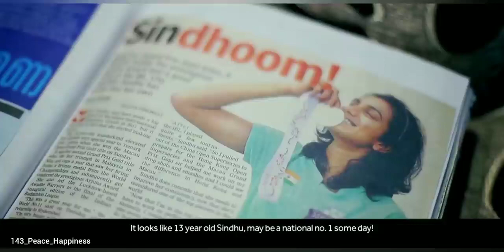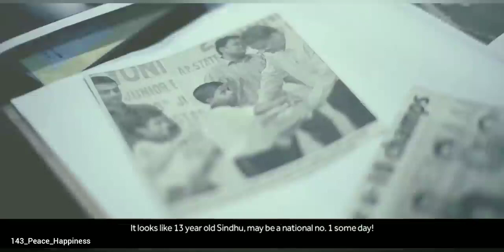P,V Sindhu l PV Sindhu winning moment l Motivational Video.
Source : DOBERMAN ROCKY BHAI
This video we are using for students educational purpose. Thank You.